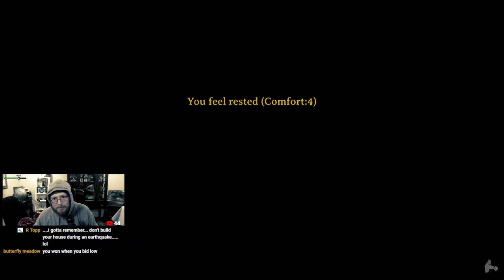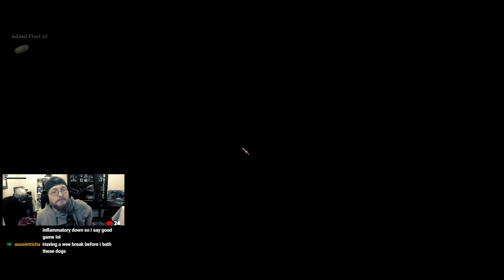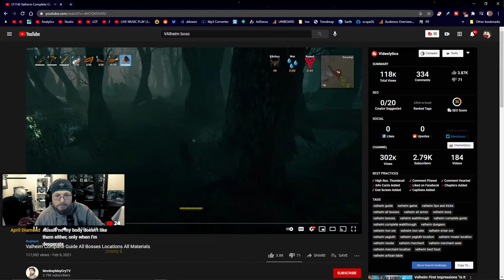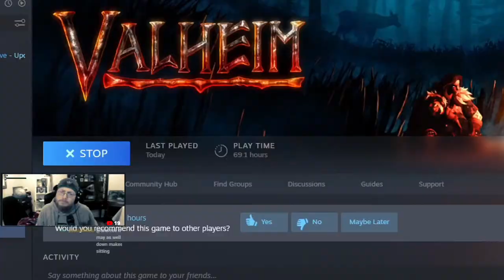VALHEIM - Starting Out - ALSO NEW FILING In Tati Westbrook Case (3)